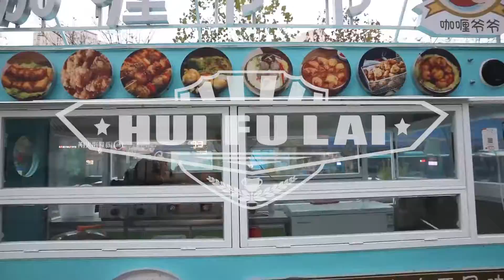FOOD TRUCK SHOWROOM,FACTORY IN CHINA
A professional engaged in food trucks, food trailers, fast catering, equipment sales, and service supplier in China.